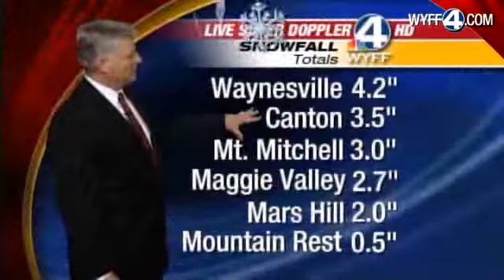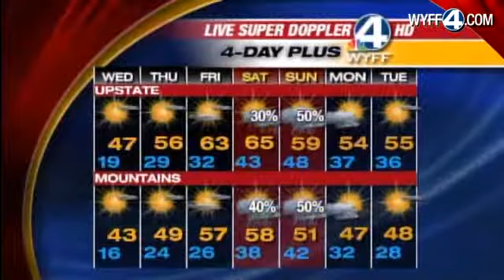John's Complete Forecast: Jan. 03, 2011